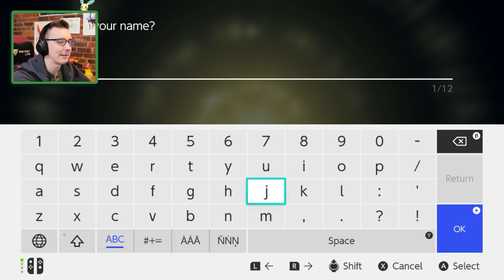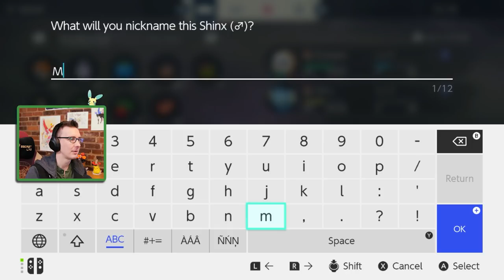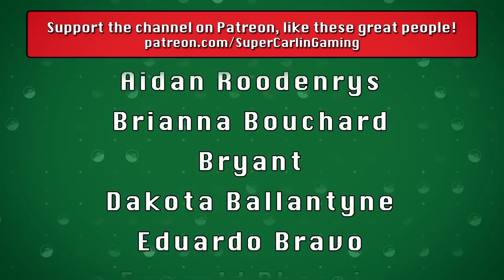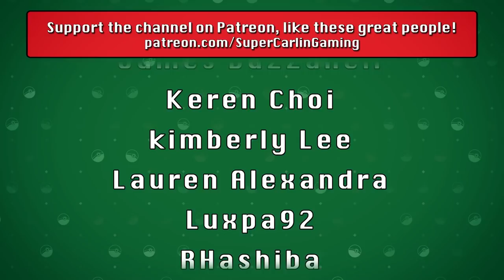So It Begins... | Pokémon Legends: Arceus Nuzlocke #1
Welcome back to the Super Carlin Gaming Nuzlocke Challenge! This week J sets off an a brand new adventure through the Hisui Region as he tries to complete the Legends Arceus Nuzlocke Challenge!

Nuzlocke Rules:
1. Can ONLY catch ONE Pokemon you encounter in a new area.
2. If a Pokemon faints it is considered dead and must be released.
3. Must Nickname all of your Pokemon
4. Duplicate Clause - Can only catch one of any species. If your first encounter is with a pokemon already in the Dex it does not count toward your first encounter.  This is only true of specific species NOT evolutionary lines i.e. owning a Pidgey does not cancel out a Pidgeotto etc.
5. Shiny Clause - If a shiny Pokemon appears at any time it is catchable
6. If my character dies.. we lose.